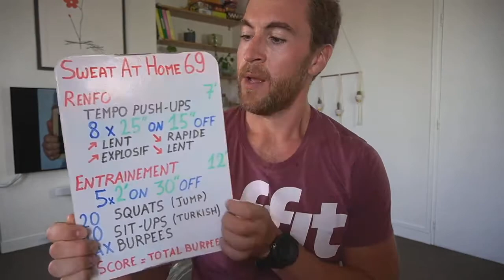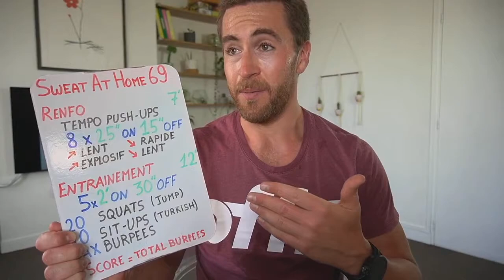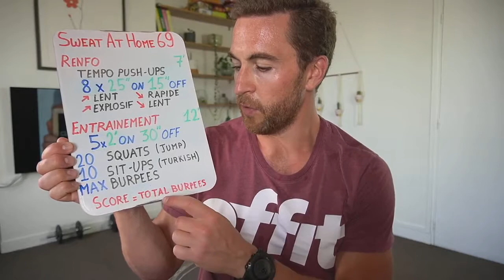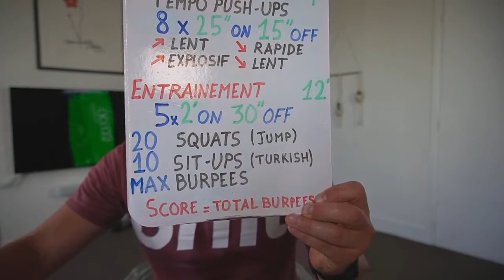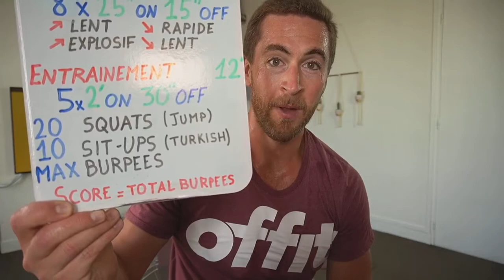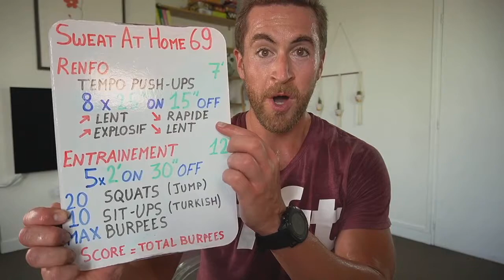🔥 Sweat At Home #69 • Lundi 20 juillet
🏠 Bouge à la maison
✅ Pas besoin de matériel !
🔽 Au programme de ce

1️⃣ ECHAUFFEMENT (15’)

2️⃣ RENFORCEMENT (7’)

⏱ 8x (25’’ ON / 15’’ OFF)
💪 Tempo Push Ups
A. ⤵️ Rapide ⤴️ Lent et contrôlé
B. ⤵️ Lent et contrôlé ⤴️ Explosif

3️⃣ ENTRAINEMENT (13’)

⏱ 5x (2’ ON / 30’’ OFF)
- 20 🍏 Squats 🌶 Jump Squats
- 10 🍏 Sit-Ups 🌶 Turkish Sit-Ups
- Max Burpees

🔢 Score = Total Burpees sur 6 tours
🙋‍♂️ Score de Victor : 84
💁‍♀️ Score de Sarah : absente
🎯 Objectif : intensité dès le 1er tour + sprint dernier tour⠀

❤️ Tu apprécies bouger avec nous ?

👍 Ajoute un « J’aime » à cette vidéo
👨‍👩‍👧‍👦 Invite tes amis/collègues/famille/voisins

🙏 Merci !